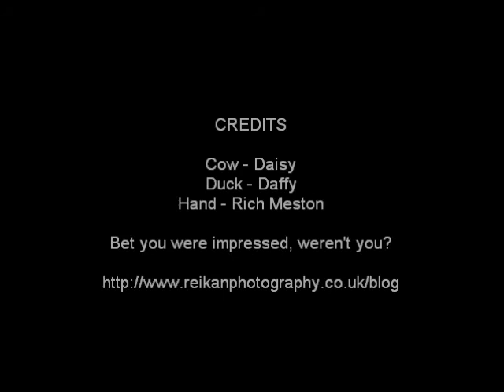Play-Doh-Cow-Duck-Doo-Dah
A muck around with Play-Doh and stop-motion